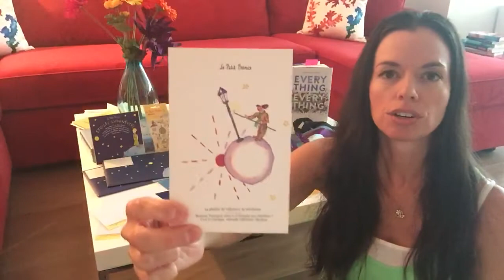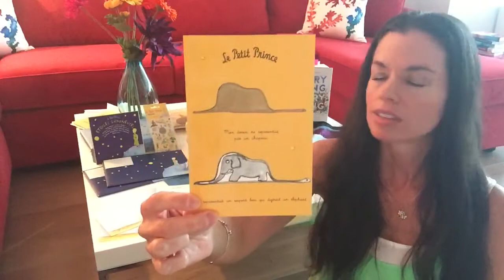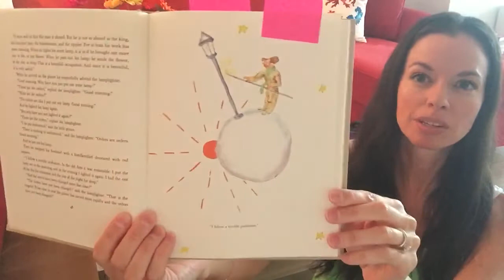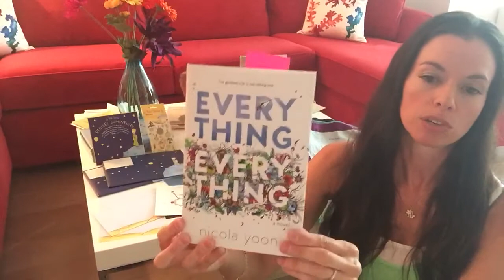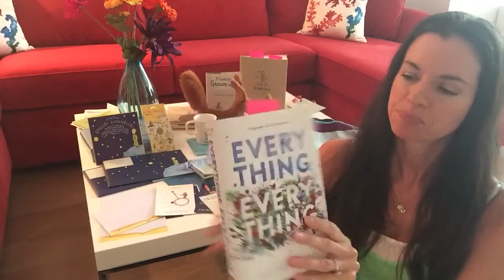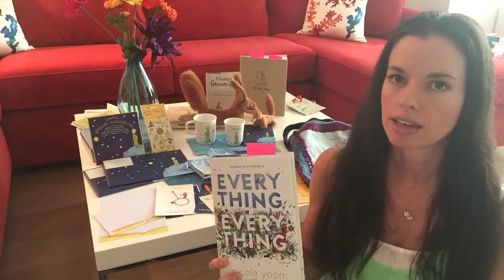Everything, Everything | Fun Fact and a Book | Susane Colasanti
Expanding on my Epic Reads author fun facts video with my collection of all things from THE LITTLE PRINCE, plus fangirling over EVERYTHING, EVERYTHING by Nicola Yoon.